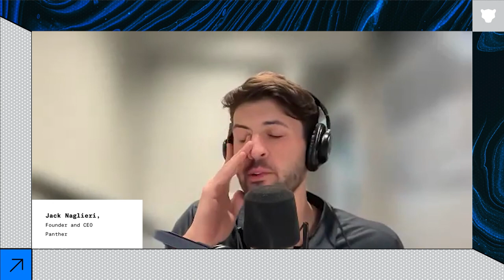Google Cloud's Anton Chuvakin on Decoupled SIEMs and the Future of Data Platforms and Security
On this week's episode of the Detection at Scale podcast, Jack talks with Dr. Anton Chuvakin, Senior Security Staff at the Office of the CISO at Google Cloud. They dig deeper into the conversation taking place online around decoupled SIEMs, which both Jack and Anton wrote about. They discuss what a decoupled SIEM is, the evolution of data platforms and security capabilities, if decoupled SIEMs will work broadly with current customer demands, and if having backend data lakes is the best solution for fast, real-time querying.

Topics discussed:
- What is a decoupled SIEM, and why the broader discussion around whether security data lakes will replace SIEMs prompted Anton's Medium post.
- How this conversation is being driven by the fact that we’re coming to the "end of the runway" on previous storage choices.
- The arguments around why decoupling may not work broadly, simply because customers want integrated SIEMs.
- The evolution of data storage platforms and how successful past attempts at integrating security capabilities were.
- Why there's not a straightforward solution to storage — and why it's a challenge that's taking years to solve.
- Why having a data lake on the backend is the best solution to fast querying and real-time detection.
- A discussion around OCSF and the benefits of log normalization.